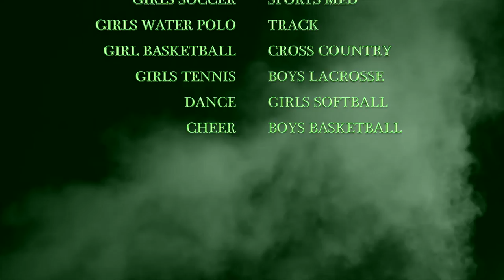Culver City High School: Homecoming Video 2016 (Lip Dub)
Director and Producer: Gabriela Lopez
Cameraman and Editor: Merrick Padilla